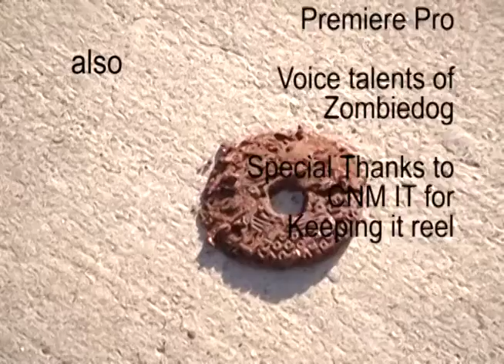Doherty Billy pro2